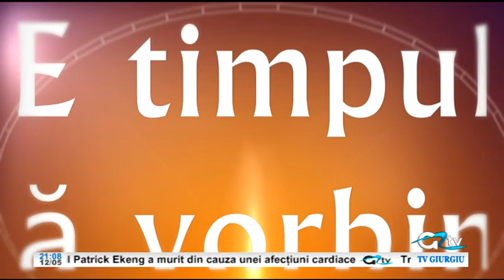12 MAI E TIMPUL SA VOBIM